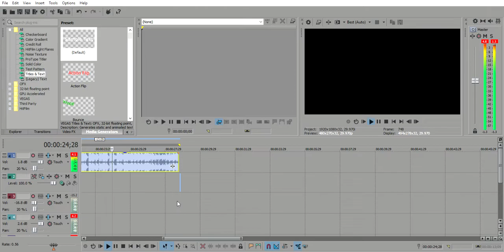Yes...I uploaded something.........